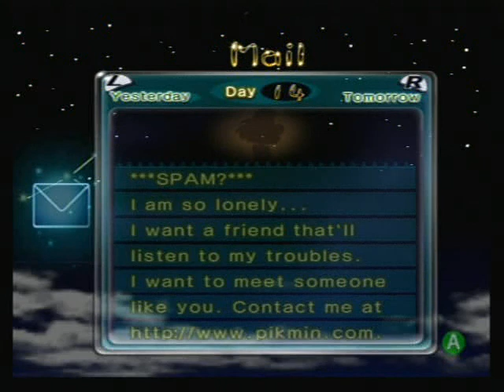Let's Play Pikmin 2 EP 38